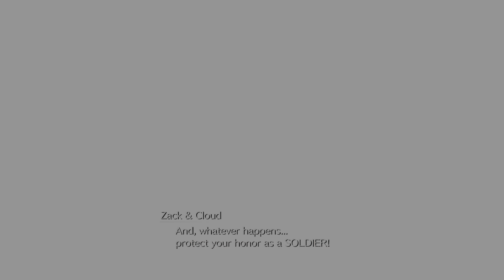FINAL FANTASY VII REBIRTH - Final Boss Fight